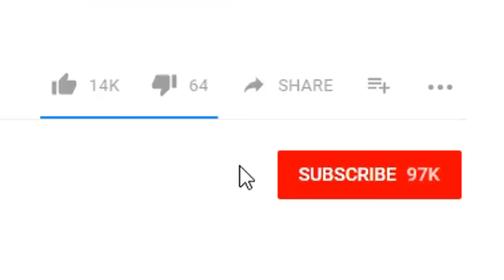Chat Catches Marinette Cosplaying (Hilarious Miraculous Ladybug Comic Dub)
Marinette - @TrinaDeuhart
Adrien - @Kyotosomo
Editor - @Leothechosen